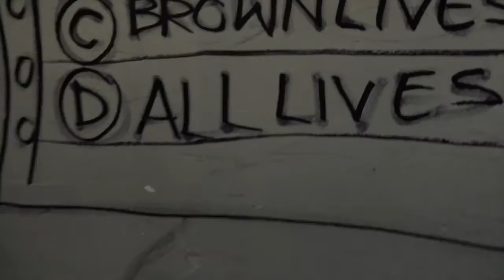D'Allan Rixx - Devil's Hallway ( Movie Edition) Directed By: Terrence McGee